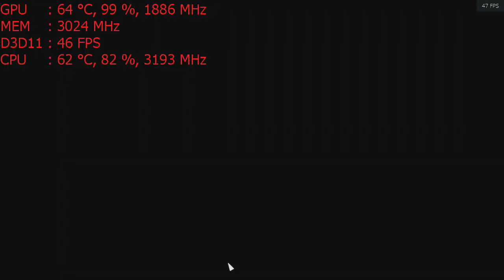Battlefield V Beta on the Nvidia GT 1030 graphics card: PC 720p Auto, Intel i5 2400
CPU: I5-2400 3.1ghz base  - 3.4ghz turbo
GPU: MSI GT 1030 2gb OC
Ram: 8gb 1600mhz ddr3 (running at 1333mhz).
Res: 720p auto settings